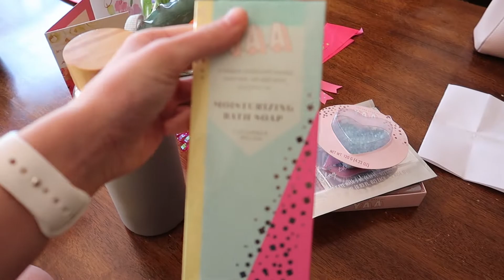my 20th birthday